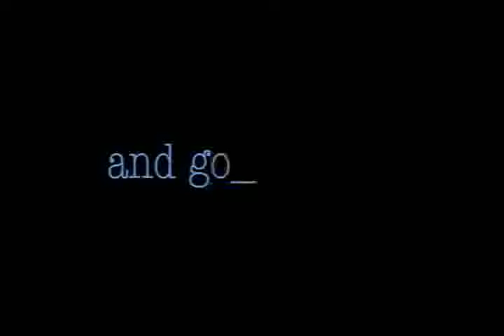Homecoming 3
a promo for our fall homecoming events